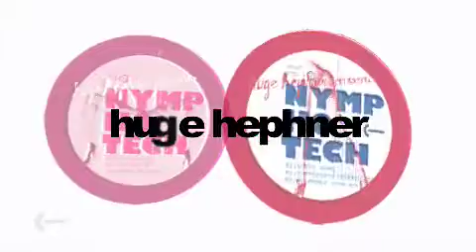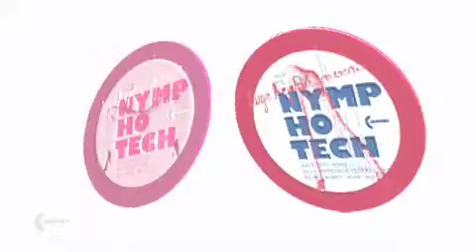Huge Hephner - Nymphotech - SH008/009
Huge Hephner - Nymphotech - Siteholder Records 2008